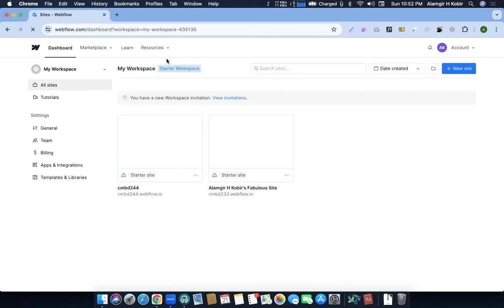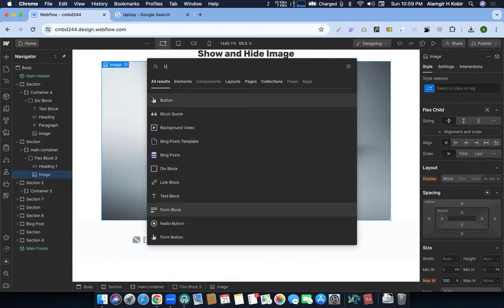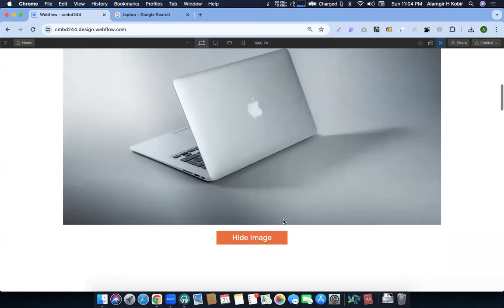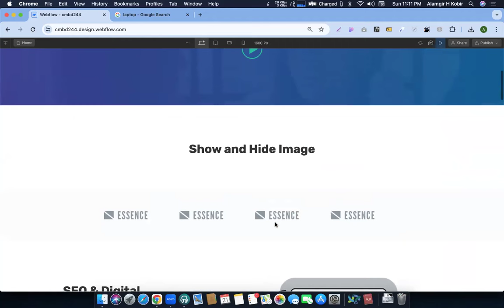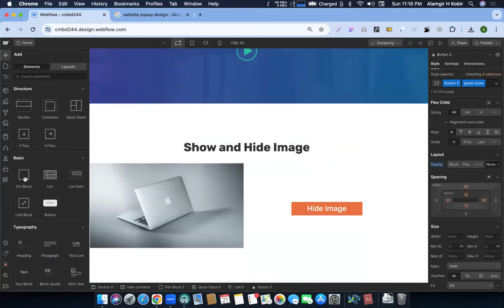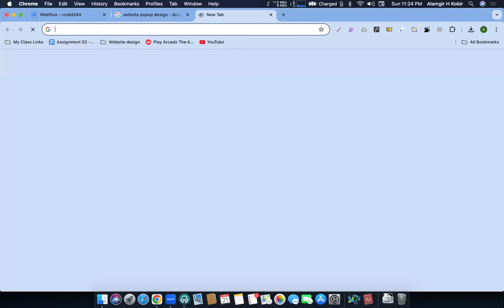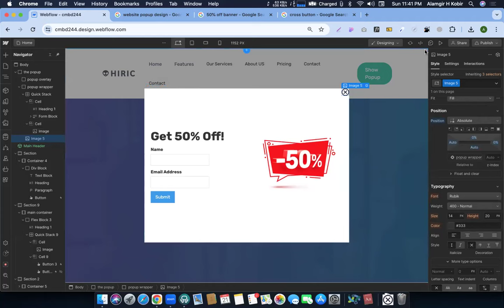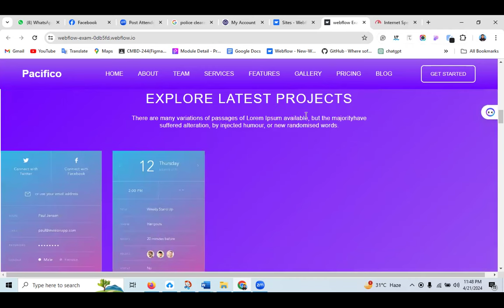Webflow Integration and popup creation || Alamgir H Kobir